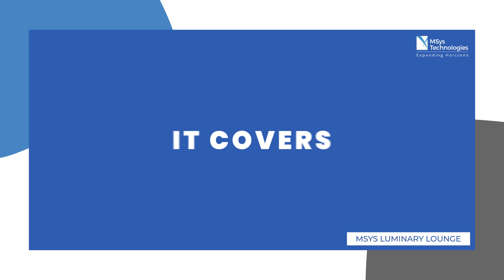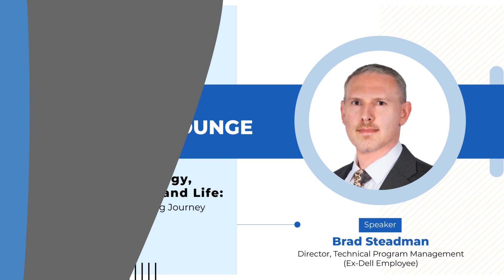Technology, Leadership, and Life: Brad’s Inspiring Journey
Welcome back to MSys Luminary Lounge, where ideas meet innovation. In today's episode, we have the pleasure of chatting with Brad, a distinguished leader in the tech industry. From foundational principles of leadership to the importance of continuous education, Brad shares invaluable insights that every entrepreneur, business leader, and aspiring innovator can learn from. His journey from the military to becoming a tech leader is truly inspiring and filled with valuable lessons.

In this video:
1. Brad shares his aha moment that shaped his leadership principles.
2. The importance of results, credibility, respect, influence, and leadership.
3. Transitioning from military to corporate life and the role of education.
4. Influences from Discover Magazine that sparked Brad's interest in technology.
5. Strategies for keeping up with complex technologies in the modern era.